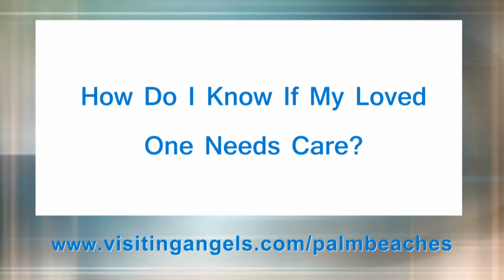How do I know if My Loved One Needs Care?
Visiting Angels
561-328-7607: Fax